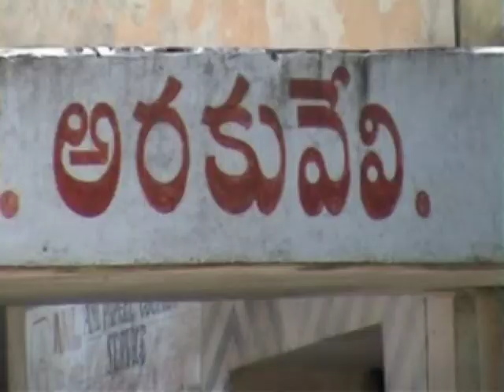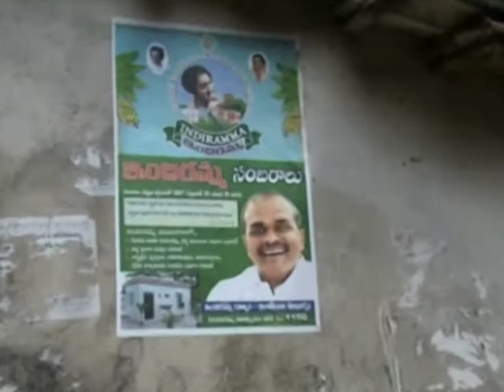Tribals pot making.mpg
Tribals making pots and selling in local markets